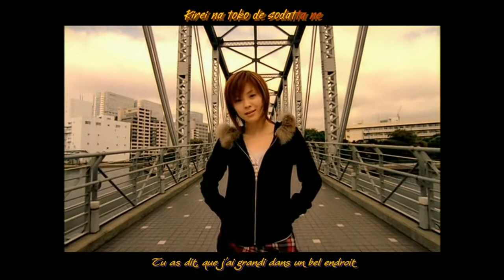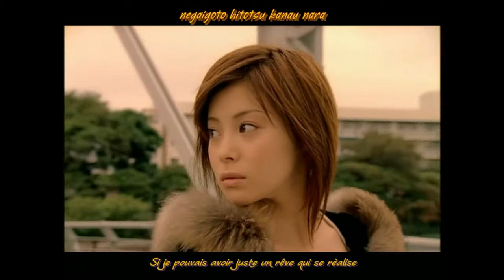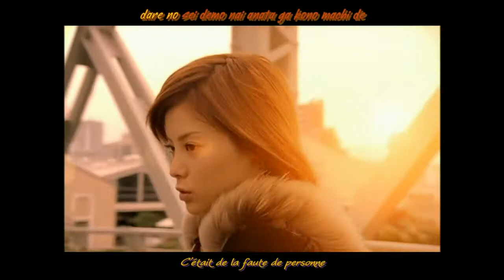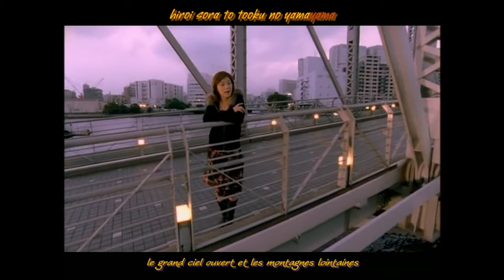[MSP] Matsuura Aya -Watarasebashi- french subs (HD)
With special thanks to Gregos for making this possible !